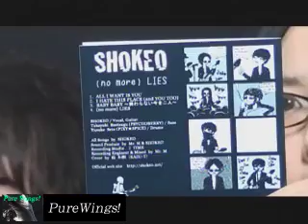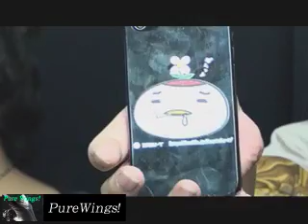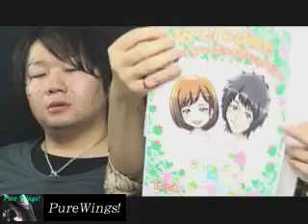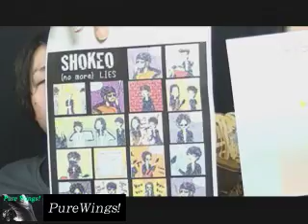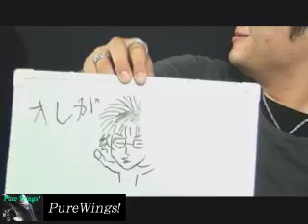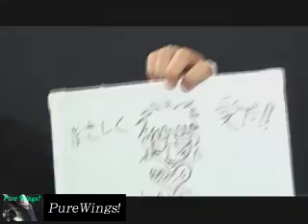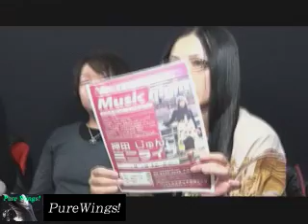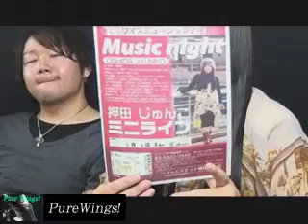(#32)Liquid Crystal Presents 「Pure Wings！」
押田純子さんとdy[dai]さんによるユニット「Liquid　Crystal」がホストとなって、毎回ゲストをお呼びして語るトーク番組！きっと素晴らしい音楽番組になる...はず？